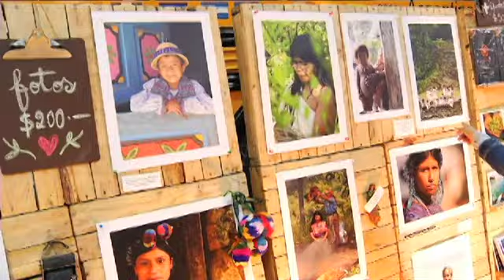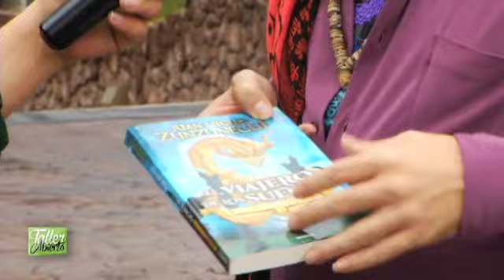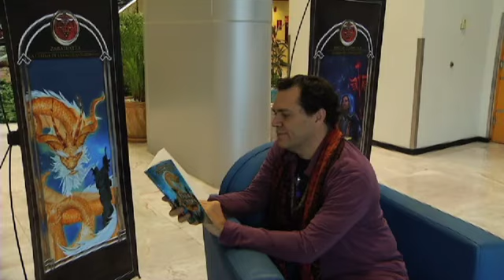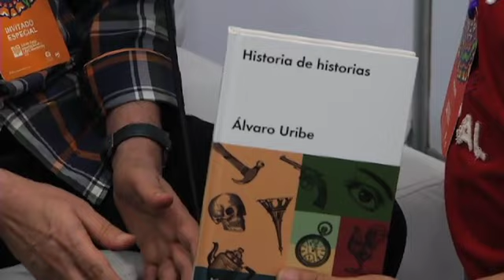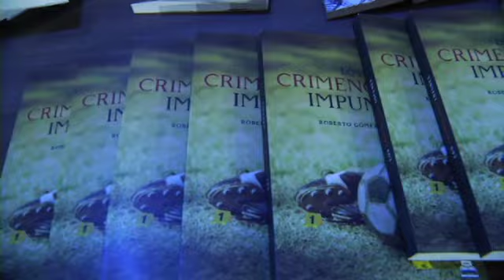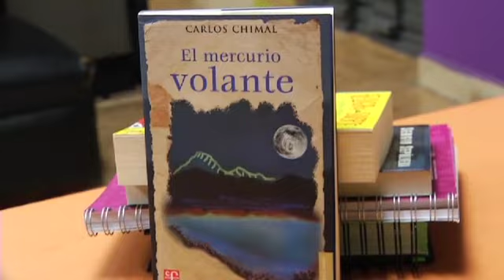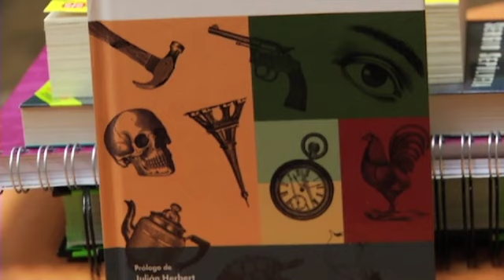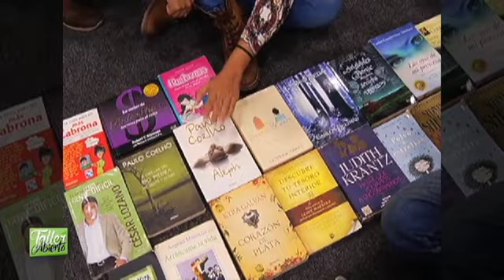Taller Abierto// Zunzunegui y Alvaro Uribe// 16 Nov 2018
Visita nuestra lista de reproducciones